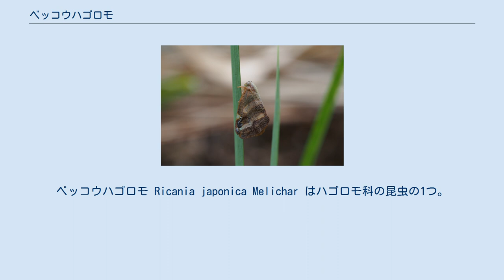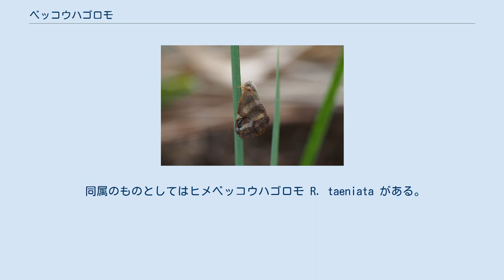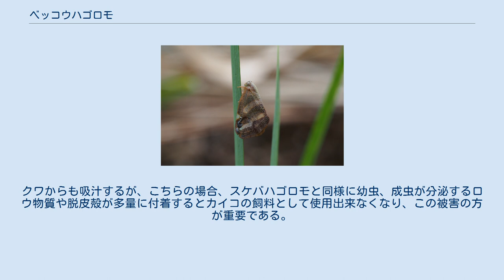ベッコウハゴロモ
ベッコウハゴロモ Ricania japonica Melichar はハゴロモ科の昆虫の1つ。
褐色の前翅には2列の無色の帯状斑紋がある。
日本ではこの類でもっとも普通な種である。
 体長6-8mm、翅の後端までなら9-11mm、全紙を開いた時の横幅は20-24mm。
全体に地色は暗褐色。
 頭部は前後にはごく短く、横には幅広く、正中線に縦の隆起線がある。
全体に暗褐色から暗黄褐色、複眼は暗褐色で単眼は淡紅色、触角は黄褐色。
小楯板は大きくて暗褐色、中央に3本の縦に伸びる隆起線があり、左右の2本は前端で正中線のそれと繋がる。
腹部背面は暗褐色。
前翅は幅広く、全体に暗褐色から黄褐色で、表面に暗緑色の粉を装う場合がある。
また後端の縁に平行する形で内側に2列、無色の帯状斑紋がある。
この斑紋の外側のものは中央付近で翅の基部側に少し突き出た形になっている。
また内側のものは翅の側面側少し手前で区切れ、縁に独立した無色斑がある形になっている。
またこの2列の無色斑に挟まれた部分の縁近くに周囲より暗い色になった斑紋がある。
ただしこの斑紋には若干の変異があり、全体に淡い色になった個体や、無色斑に褐色を帯び、斑紋が不明瞭になる例も知られている。
後翅は透明で、縁沿いと中央付近が少し褐色を帯びている。
 幼虫は体型は成虫に似ており、全体に淡褐色。
腹部の第7、第8節に小さな突起があり、その先端に茶褐色の長い毛束を持つ。
これを反転させ、傘状に開いて体を覆う。
 産卵はごく細い枯れ枝に行われるとされる。
卵は楕円形で長さ0.9mm、先端が少し尖っており、乳白色を呈する。
卵で越冬し、幼虫の孵化は5月中旬頃で、新梢や枝の上半部などで吸汁しながら成長し、この時ロウ物質を分泌する。
成虫は7月下旬から8月上旬に出現する。
雌は羽化の後2週間頃から産卵を始める。
細い枯れ枝の先端付近に産卵管を差し込み、10数個の卵を1列に、やや斜めに並べて産み付ける。
 本州、四国、九州、対馬、沖縄、石垣島から知られ、国外では台湾から知られる。
この類ではもっとも普通に見られるものである。
 同属のものとしてはヒメベッコウハゴロモ R. taeniata がある。
この種は体長4mmと本種よりずっと小型であり、また前翅は全体に褐色で濃淡の違う帯模様になっているので区別は容易である。
この種は本州以南、台湾、フィリピン、マレーも分布し、日本では個体数は多くないが、時にイネの害虫になる。
 別属だがスケバハゴロモ、アミガサハゴロモは同程度の大きさで、しかし斑紋がはっきりと異なる。
 クワ、茶、ウド、リンゴなどの作物から吸汁することがあり、農業害虫とされるがさほどの問題にはならない。
クワからも吸汁するが、こちらの場合、スケバハゴロモと同様に幼虫、成虫が分泌するロウ物質や脱皮殻が多量に付着するとカイコの飼料として使用出来なくなり、この被害の方が重要である。
 ^ 以下、主として石井他編(1950),p.323 ^ 梅谷・岡田編(2003),p.607 ^ 梅谷・岡田編(2003),p.442 ^ 梅谷・岡田編(2003),p.442 ^ 梅谷・岡田編(2003),p.607 ^ 梅谷・岡田編(2003),p.607 ^ 伊藤他編著(1977),p.160 ^ 石井他編(1950),p.323 ^ 安松他(1965)p.129 ^ 梅谷・岡田編(2003),p.442 ^ 梅谷・岡田編(2003),p.607